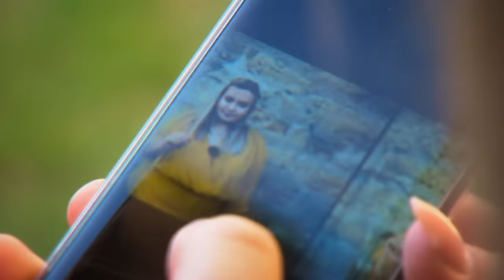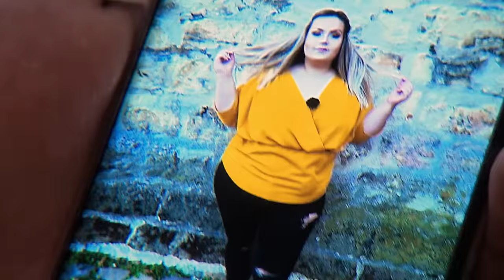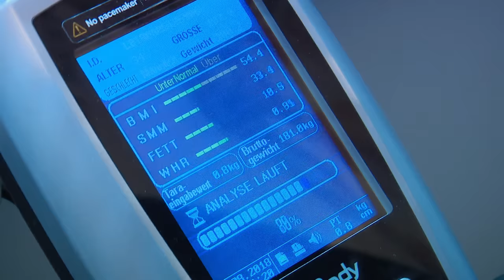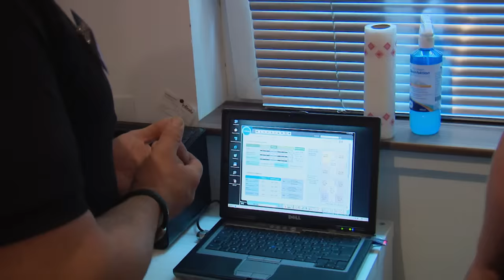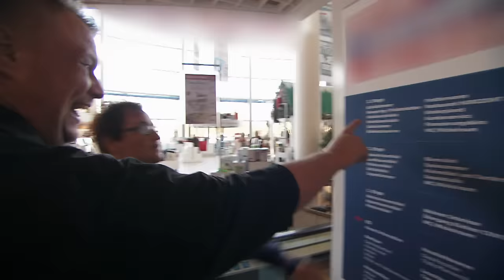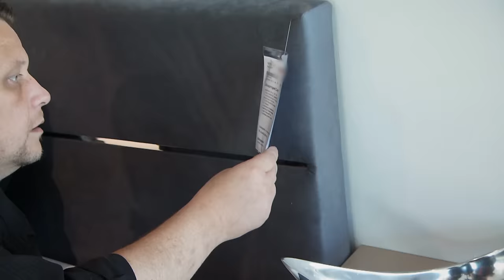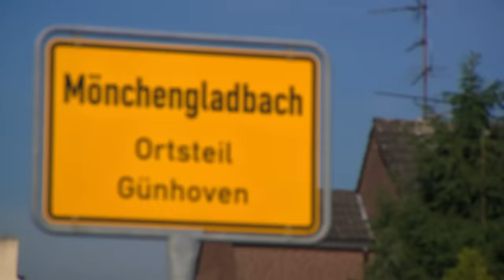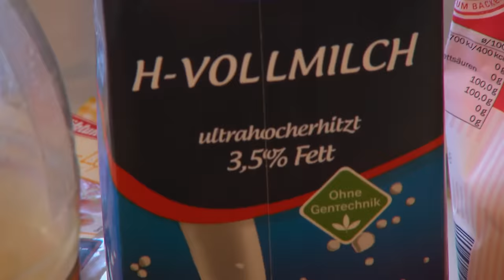Influencerin trotz Übergewicht? | Dickes Deutschland | RTLZWEI Dokus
Jung, dick und fabelhaft - so beschreibt sich Melanie. Schon seit Jahren träumt sie davon, bei Instagram und YouTube durchzustarten. Und jetzt will sie diesen Traum endlich in die Tat umsetzen...

Zeit für echte Inhalte: Unter der Programmmarke „RTL II Dokus“ präsentiert RTL II gesellschaftlich relevante Themen und Fragestellungen. Alle Einzelfilme verbindet eine gewichtige Gemeinsamkeit: Auf den Bildschirm kommen hochwertige journalistische Inhalte, jung und packend erzählt - das ist kein Widerspruch, das sind „RTL II Dokus“!